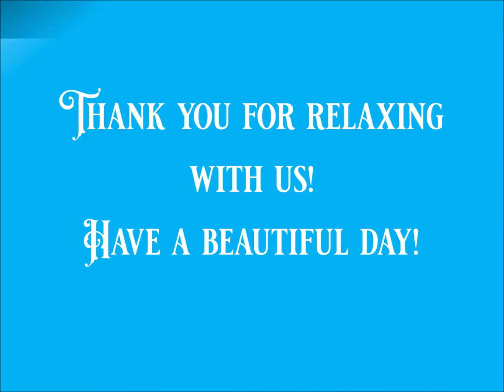Relaxing at Disney Springs with Looking Glass Travel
Join us at Disney Springs today, and just relax!
Listen to the water, the ambient music, and lower your shoulders for a bit (hint: they're hunched up near your ears ;) ) Relax your body, just for a few minutes, and breathe with us.